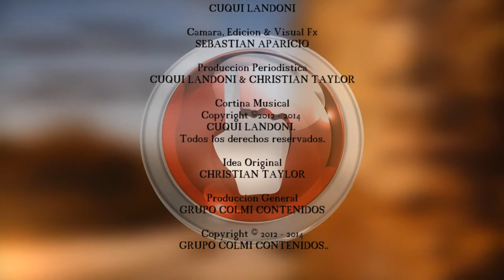REC 4ta temporada - CONVENIO IMPUSLA MIDES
REC 4ta temporada: Conduce CUQUI LANDONI.